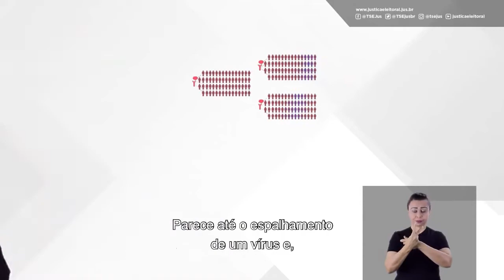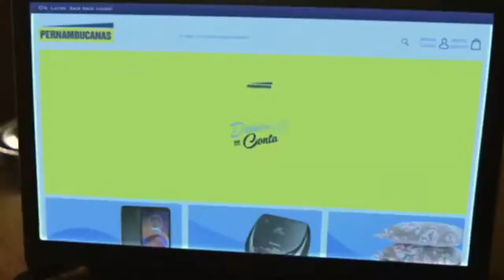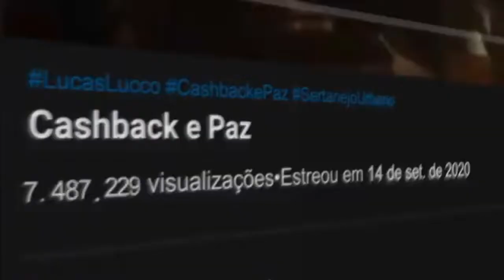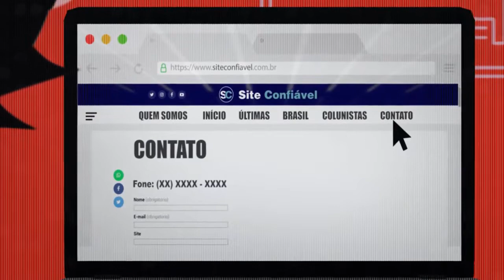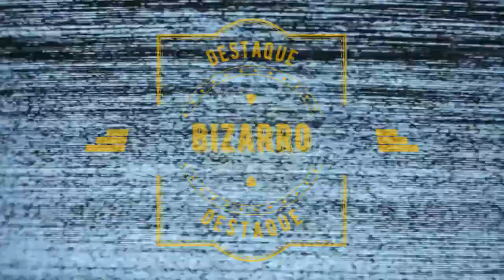Jornal André Amorim - 24 e 25/11/2020